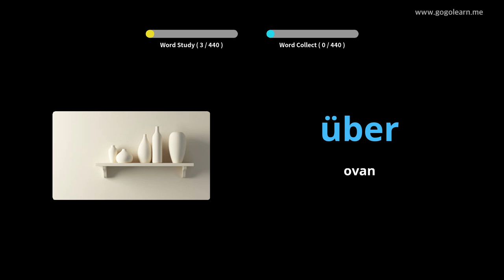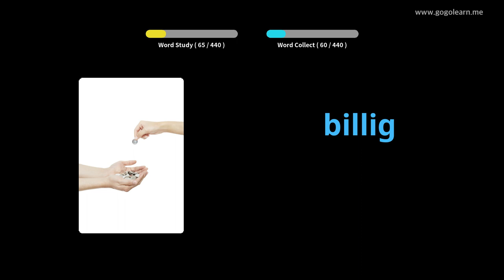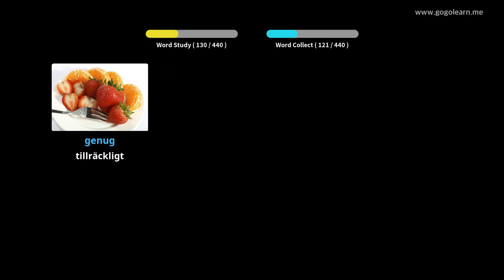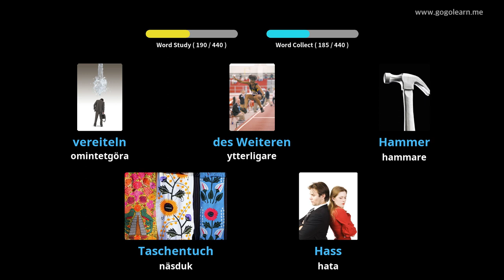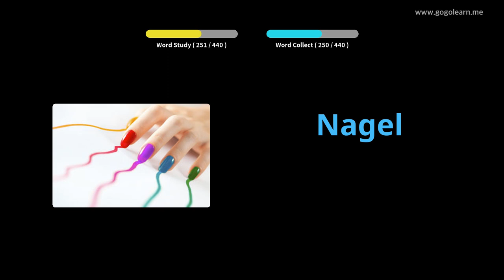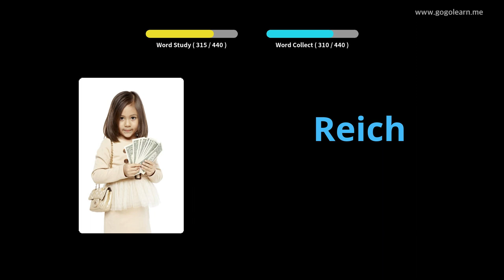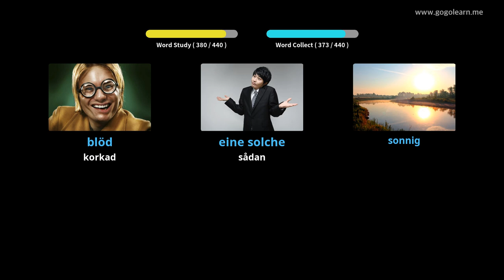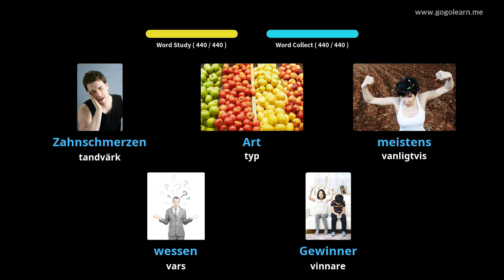Lär Dig Tysk Genom Bilder |Tysk Ordförråd Grundskola | Golearn